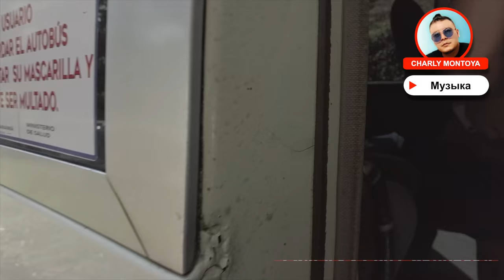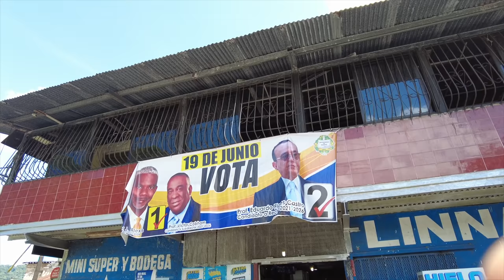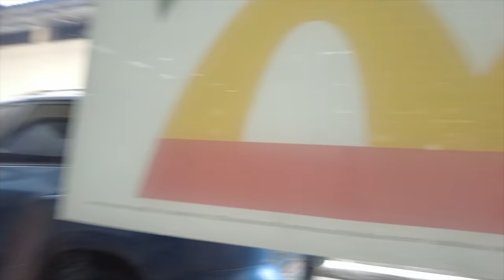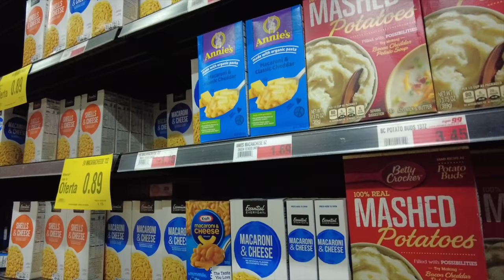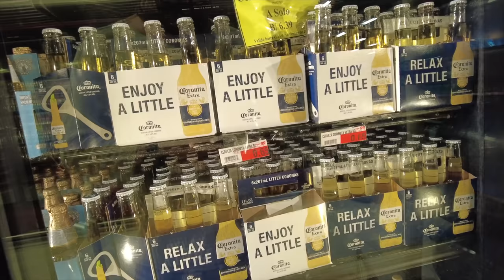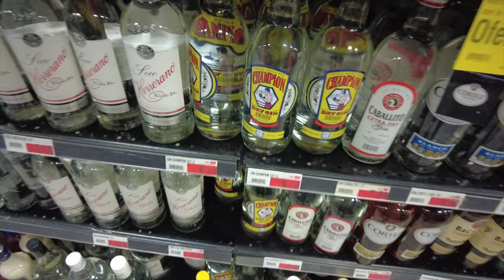Опасные районы, трущобы города КОЛОН. Не туристическая Панама. Знакомство с местной музыкой.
Мы хотим вас познакомить с Панамой, с ее урбаном, с людьми, которые живут тут. У нас сегодня выпуск, который немного отличается от остальных. Для нашего выпуска музыку писал Карлос (Чарли), талантливый человек, певец и творец латино-американской музыки. Так же мы побываем в трущобах города Колон, на атлантической стороне Панама, очень опасное место, куда туристам, грингос, лучше не появляться. Место опасное даже для местных, но мы проведем вам небольшую экскурсию.

00:00 Начало
2:19 Как добраться в Колон, долгая дорога 3 часа
4:44 Колон, путешествие по трущобам
7:21 McDonalds в Панаме, чем отличается?
10:23 Трущобы Колона, крайне опасное место в городе
12:28 Парк в центре города Колон
14:10 Магазин китайский продуктов в Колоне
15:48 Неожиданная встреча с местными ребятами, дали покататься на мотоцикле
18:18 Автобусная станция города Колон, местные автобусы
20:23 Большой продуктовый супермаркет, где скупаются местные жители Панамы
23:18 Едем домой, хватит на сегодня эмоций